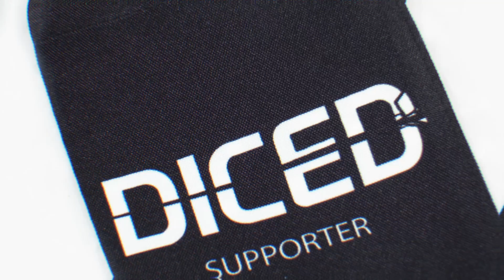Hammerhall BRENNT | AGE OF SIGMAR Harbingers Band 1 | Warhammer Lore | DICED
Danke Gregor.
In dieser Videoserie stellt Euch Gregor immer wieder Geschichten, Fluff und Lore aus der Welt der Games Workshop Warhammer Systeme.

Dieses Mal redet Gregor über das Warhammer Age of Sigma Harbingers Kampagnenband 1 namens Dawnbringer. Dieses Buch läutet wohl das Ende der dritten AoS Edition ein.

Denis zeigt jeden Dienstag mit DICED viele Facetten des Tabletophobbies . Seien es Reviews über Tabletopspiele, Wargames oder Utensilien, Maltutorials oder einfache Beschäftigung mit dem Hobby an sich.

DICED wird unterstützt durch Produktplatzierung